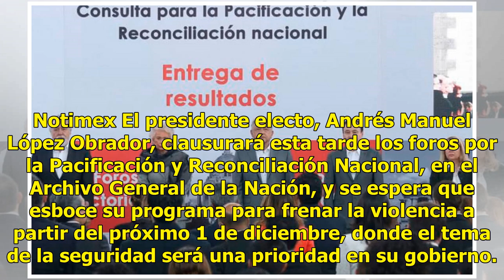Sigue los detalles de la agenda de AMLO este 24 de octubre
Notimex El presidente electo, Andrés Manuel López Obrador, clausurará esta tarde los foros por la Pacificación y Reconciliación Nacional, en el Archivo General de la Nación, y se espera que esboce su programa para frenar la violencia a partir del próximo 1 de diciembre, donde el tema de la seguridad...